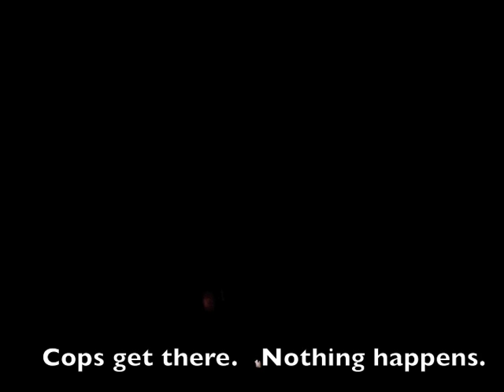Lynn, Massachusetts: Troubled Place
**This happened in 2011. I don't live in Lynn anymore.** Lynn, Massachusetts is the so-called "city of sin". Some parts of the town are nice, but most of it is pretty run-down, poor, and dirty. My apartment was just a bit into the "wrong" section of town, and the folks above me were really bonkers. I moved away because I couldn't stand their violent arguments, and the landlords didn't seem to be able to evict them. I recorded some of the noise to give an idea of what it was like trying to live there.